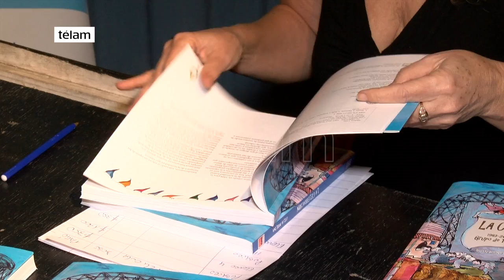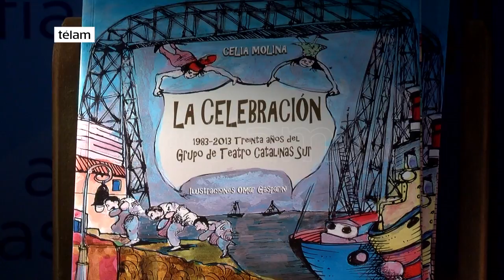Se presentó un libro sobre la historia del grupo de teatro Catalinas Sur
En la sede que el grupo tiene en el barrio de La Boca, la autora Celia Molina presentó su libro “La celebración: 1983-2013. Treinta años del Grupo de Teatro Catalinas Sur”, editado por EUDEBA.